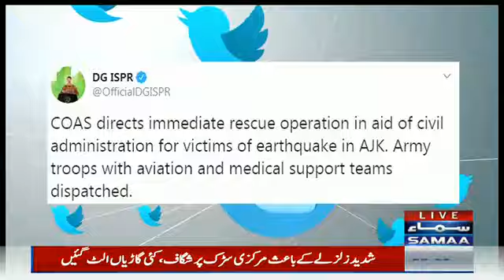DG ISPR says Army rushing to provide rescue, relief in PoK | 24 Sep 2019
DG ISPR says Army rushing to provide rescue, relief in PoK